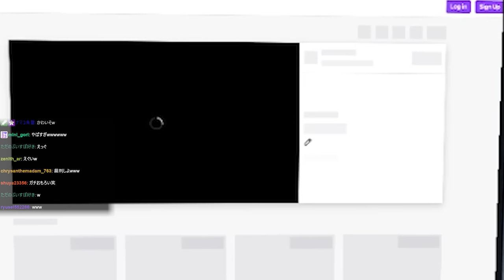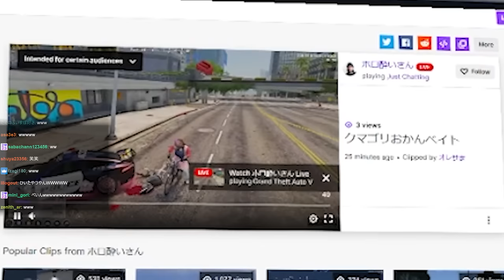飴ブレラでメンバーで心無きに変装して行うユニオンが楽しすぎるチャルロスSAY!【ありけん/餡ブレラ/チャルロスSAY!/GTA5/切り抜き】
00:00 ダイジェスト
00:15 博士どっち？
01:15 心無き作成
02:20 心無きユニオン
07:29 クリップ鑑賞会